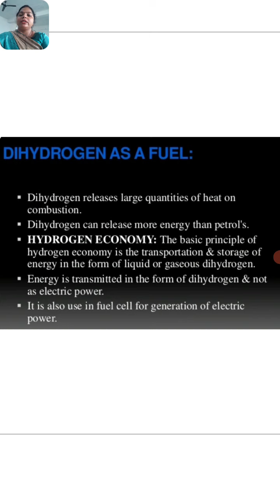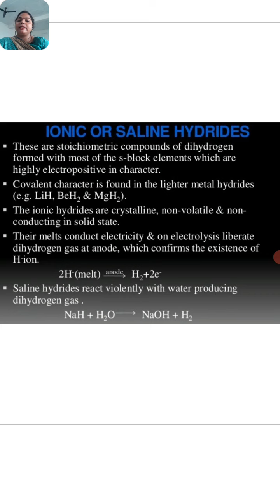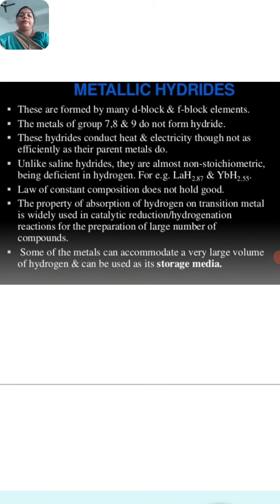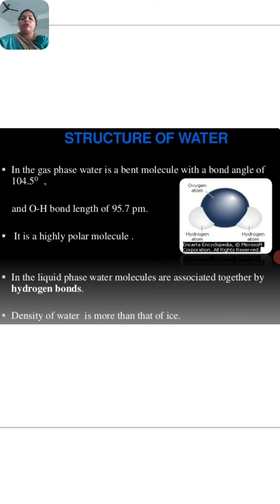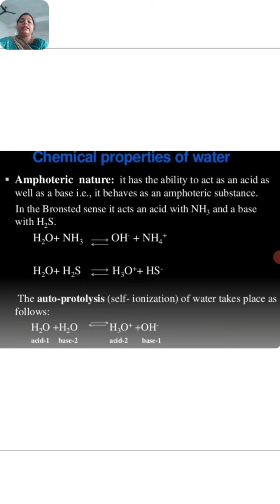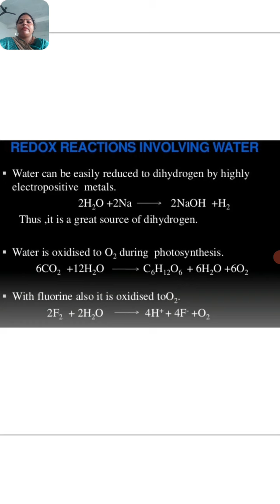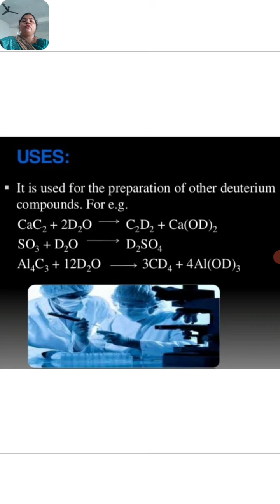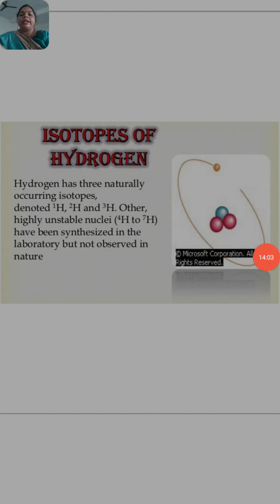Class 11th Chemistry Ch 9Part 3